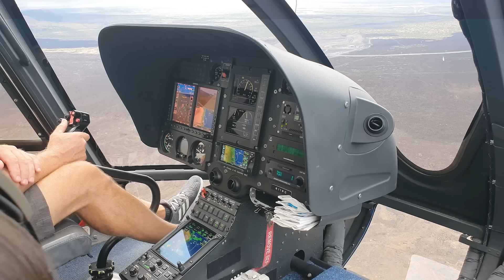인생 처음 헬기 탔는데 유니는 울고 로기는 토하고 난리가 났어요 ㅠ 화와이 헬기 투어 별난 가족 일상 브이로그 (2019년 하와이 여행 브이로그)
벌써 3년전 이네요~~~
코로나 터지기 직전 2019년 11월에
별난가족 완전체로 하와이 여행을 갔을때 영상입니다...
다시 보니 정말 해외여행 가고 싶네요^^

우리 별둥이님들도 좋았었던 해외여행 추억이나,
다시 가고싶은 곳이 있으시면 댓글로 얘기해 주세요^^

그럼 추억을 새기면서 영상도 재밌게 봐주세요